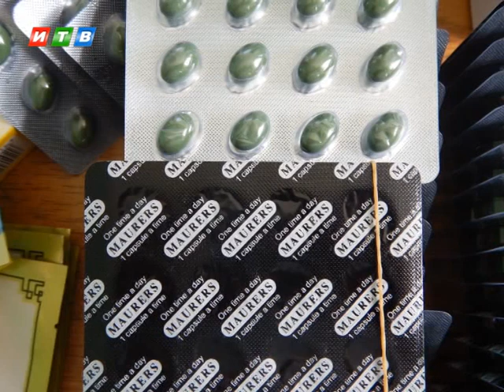Запрещенные вещества вместо средств для похудения